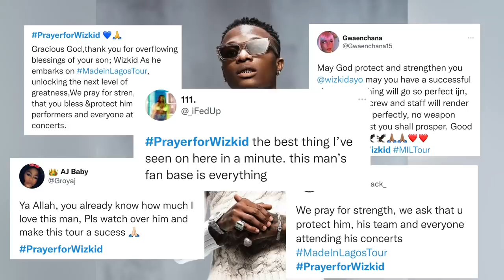Prayer For MadeInLagos Tour For Nigerian Superstar WizKid Trends On Twitter 🙏🏿